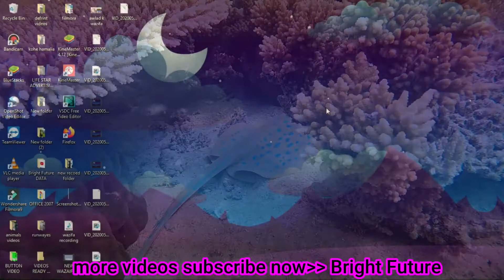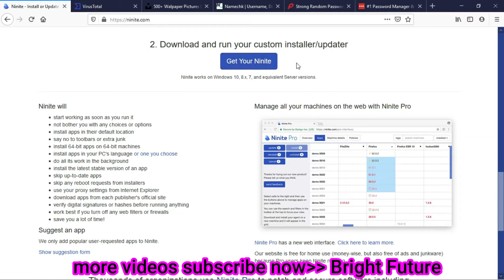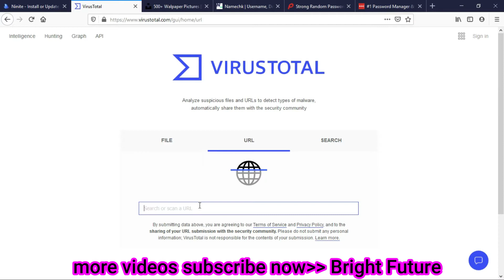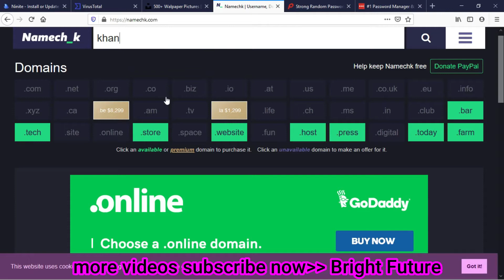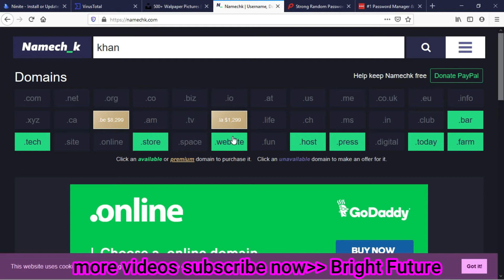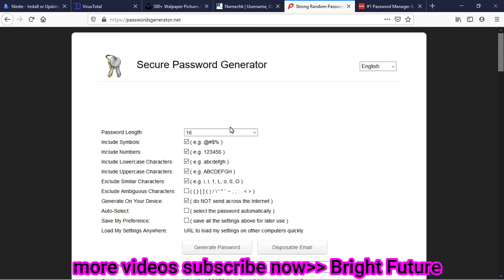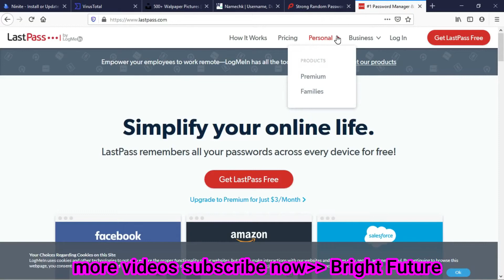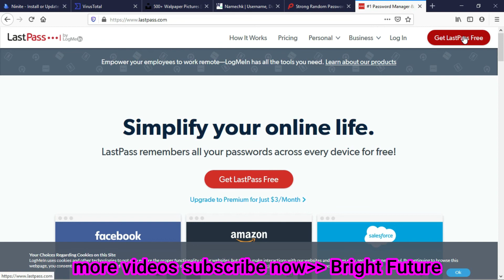top 5 most useful websites for internet users best websites for net user in urdu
top 5 most useful websites for internet users in urdu